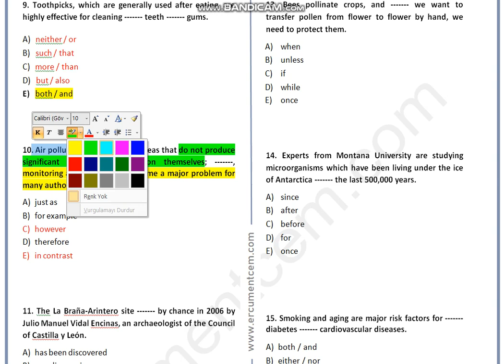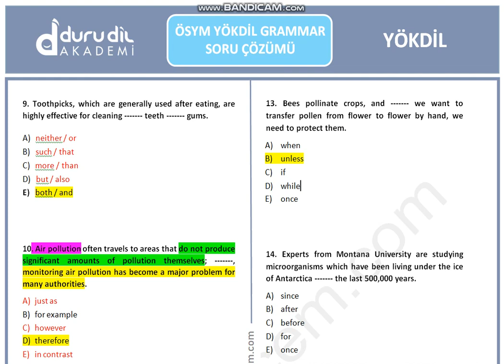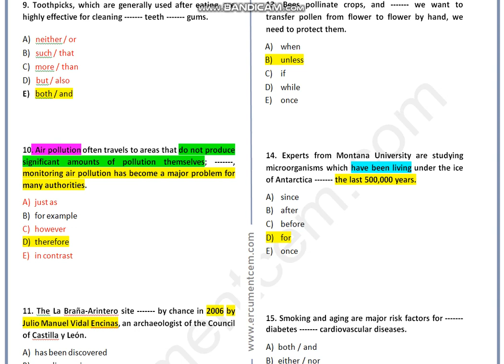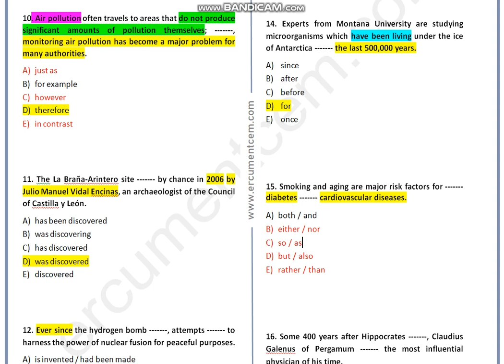ÇIKMIŞ YÖKDİL GRAMMAR SORU ÇÖZÜMÜ (Part 2)